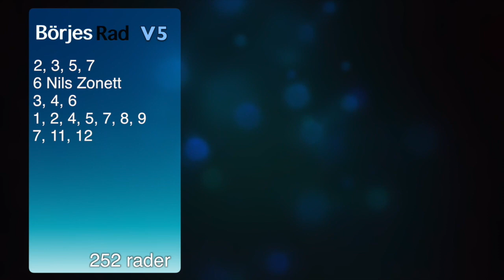211027 TipsTV Bergsåker